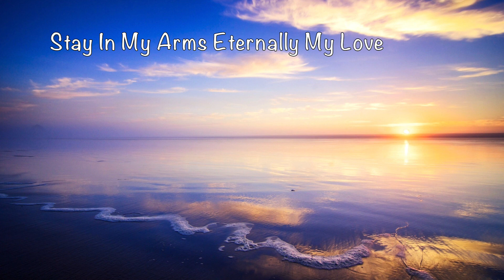Stay In My Arms Eternally My Love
Written February 9, 2017, this is an original piano composition in a romantic and passionate style. Hope you enjoy!

for Babra